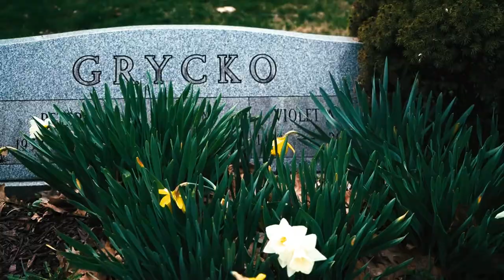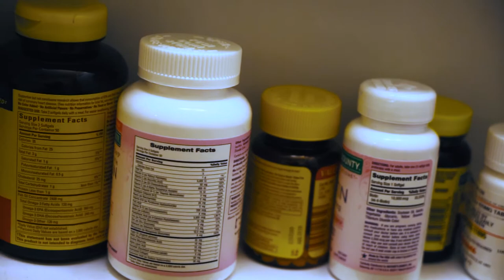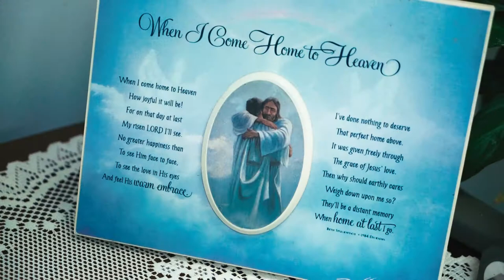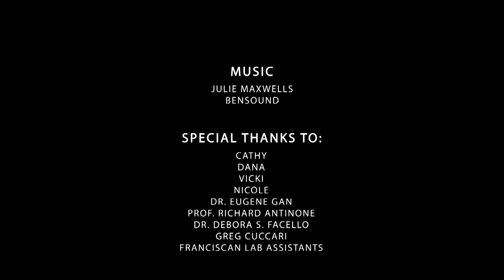Verge: A Documentary on Death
Verge is a thought-provoking documentary exploring the moment of a person's passing and the possibility of an afterlife.

Thank you so much for supporting my heartfelt  senior thesis project.